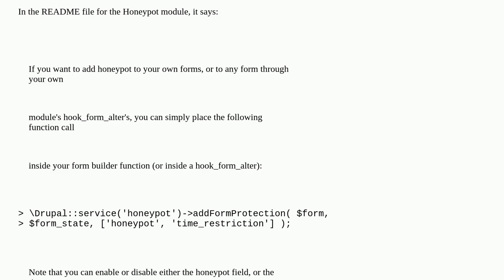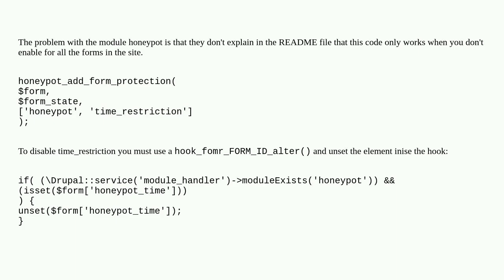How to disable the option time_restriction that honeypot add to the forms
A special thanks goes out to the community

  services 9 forms